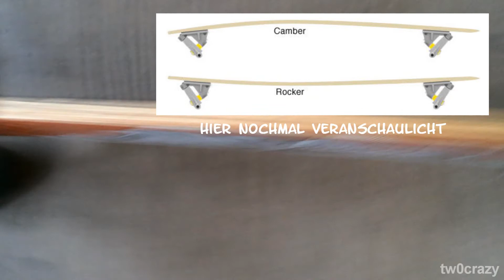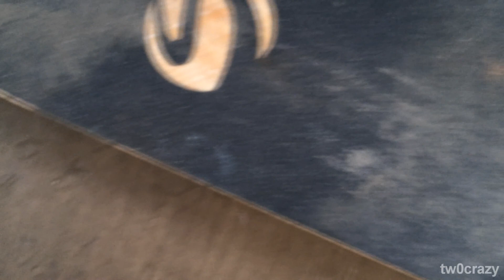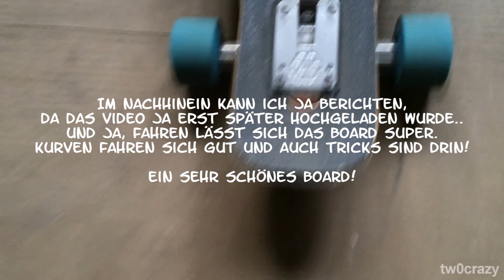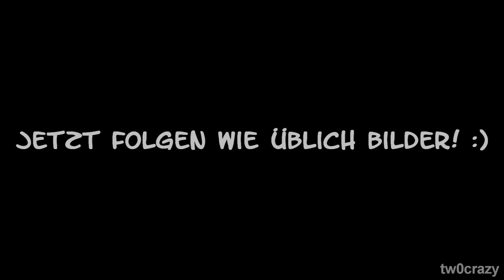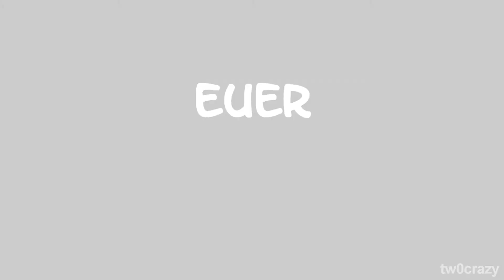Slipstream Platypus (2014) Longboard Unboxing/Review German/Deutsch HD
Hallo Leute!

Heute zeige ich euch ein Unboxing, welches eigentlich schon längst oben sein sollte.. aber naja :D

In diesem geht es -wie schon im Titel geschrieben- um ein Longboard. Um genau zu ein um das "Platypus" von Slipstream! Ein sehr schönes Board. Ich hoffe euch gefällt da Video! :)

Specs zum Board:

Deck: Slipstream Platypus Soft
Achsen: Gunmetal Mac 10 V2 in 46°
Rollen: Earthwing Floaters, 70mm, 81a
Kugellager: Sunrise V2

Auf diversen anderen Seiten könnt ihr ebenfalls das komplette Board, oder auch das einzelne Deck erwerben!